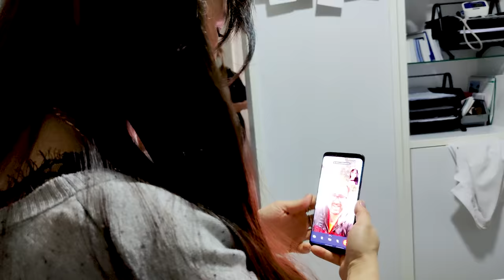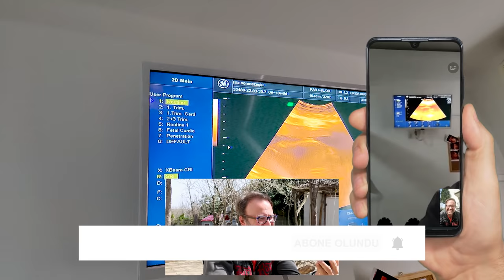BÜYÜK SÜPRİZ VAR (Şehirden Köye Göç Hikayeleri)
Şehirden köye göç edip başladığımız köy hayatı ve aldığımız en güzel haber. Bizim için çok mutlu bir sürecin videosu. Bu sefer paylaşmak için acele etmedik ve biraz bekledik.

İstanbul'dan Kaçış ailesinde yepyeni bir dönem, yepyeni maceralar başlıyor. Köy hayatımıza mutluluk verici heyecanlar geliyor.

Tabi bu haber ile biz de daha çok çalışmaya ve daha çok içerikler üretmeye başlıyoruz. Çok yakında hem köy hayatı hem doğal yaşam hem de vereceğimiz haber ile ilgili yeni videolar ve oynatma listeleri kanalımıza eklenecek.

Mutluluğumuzu paylaştığımız ailemize iyi seyirler dileriz.

Neler var?
00:00 - Köy hayatı neler Var?
00:19 - Merhaba
01:09 - İstanbul'a gidiş sebebini açıklıyoruz.
06:07 - Neler oluyor :)
08:56 - Şehirden köye göçen aileden veda.